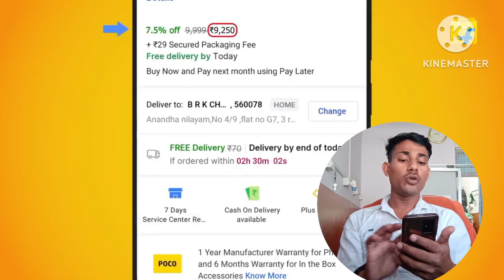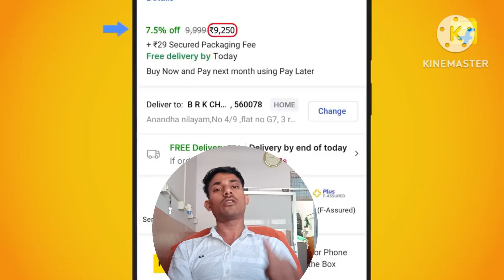मत लेना ये वाला फ़ोन Poco M6 5G ( 7899 Only )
poco m6 5g sim problam, poco m6 5g sim problem, poco m6 pro 5g sim not working, poco m6 5g sim problam and, poco m6 5g sim problam